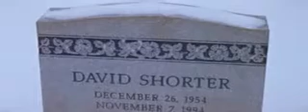Steven pasquale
Steven pasquale in Aurora Borealis